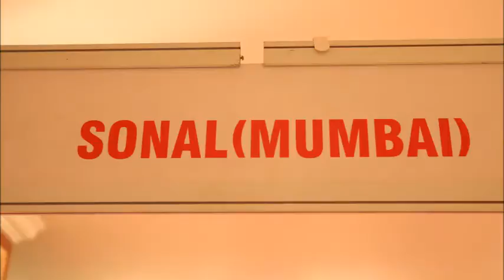Trendz Lifestyle Exhibition Hyderabad - Hybiz.tv